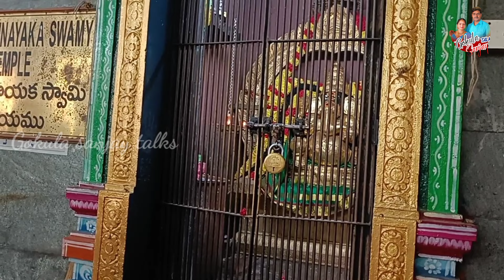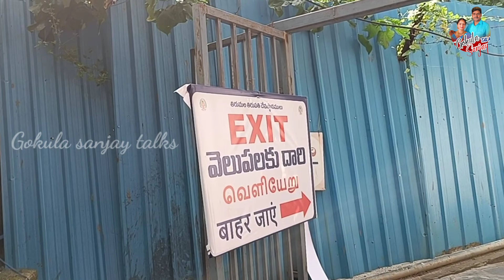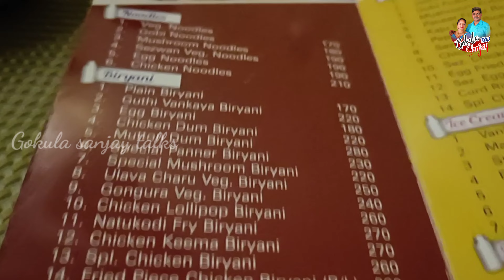my wedding day vlog!మేము వెళ్లిన గుడి, రెస్టారెంట్, పిల్లలు ఇచ్చిన సర్ప్రైస్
weddinganniversarydayvideoeditingtelugugreenscreen#
weddingdaywishesvideo#Gokulasanjaytalks#kidssurpricegift#Dayvlog#